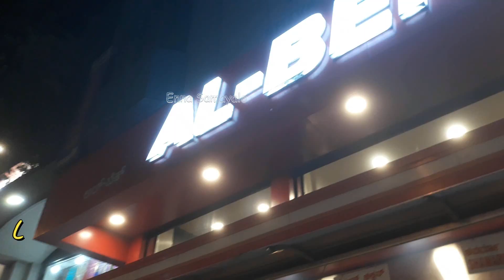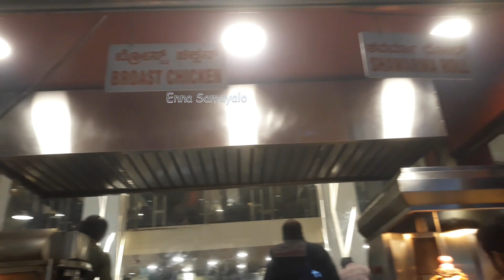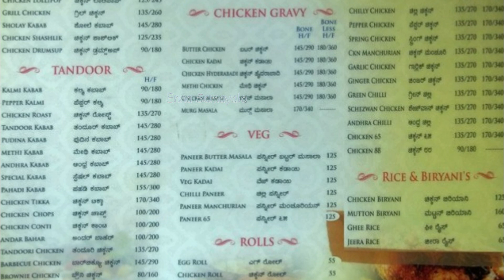On Spot - Bangalore Spl Al-Bek Restaurant | பெங்களூரு ஸ்பெஷல் அல்பேக்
On Spot: Al-Bek Restaurant, Malleshwaram Branch, Bangalore, Karnataka
Category: Chicken Varieties
Item: Biryani, Kalmi Kabab, Chicken Grill, Chicken Noodle, Chicken Kebab, Chicken Shawarama, Tandoori Chicken
City: Malleshwaram Branch, Bangalore, Karnataka
Timing: 12.30pm - 11.00pm (Mon-Sun)

Other Branches:
1.Jayanagar - Opposite Jayadeva Hospital, 9th Block, Off Bannerghatta Road, Jayanagar, Bangalore

2.RT Nagar - 1, 80 Feet Road, Besides Florence School, RT Nagar, Bangalore

3.Rajajinagar - 348, 6th Block, Rajajinagar, Bangalore

4.Nagawara - Food Court, 3rd Floor, Green Heart, MFAR Building, Manyata Tech Park, Nagawara, Bangalore